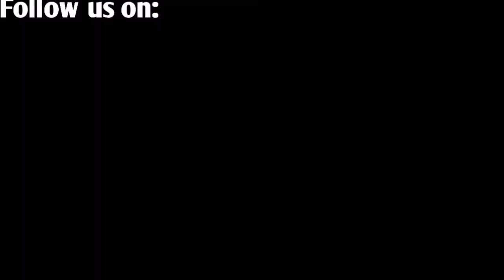Switzerland Amazing Scenery | Soft Piano Calm Music for Sleep (Copyright Free) | Nature Videos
Beautiful and Amazing Scenery of Switzerland.